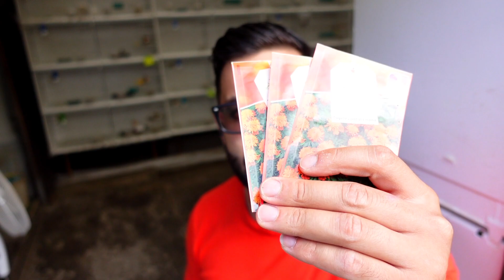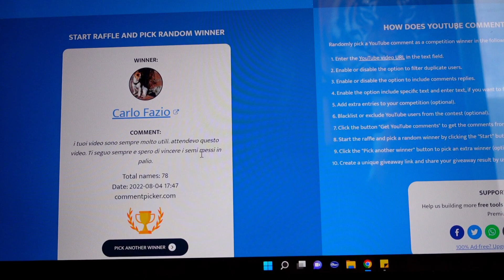Estrazione del premio 🎁 + Qualche Cardellino disponibile 🦅🦅🦅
Ciao Ragazzi 👍👍👍

Oggi facciamo insieme l'estrazione per il premio che vi ho promesso.

alla prossima 👍😉